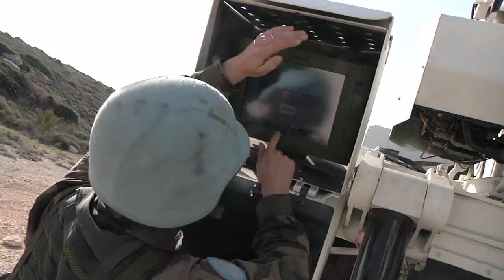Field Artillery Deployment de la FCR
Du 19 au 21 décembre 2011, le sous-groupement tactique d'artillerie à 4 pièces CAESAR (SGTA4) de la Force Commander reserve (FCR) de la Force Intérimaire des Nations Unies au Liban (FINUL) a mené un Field Artillery Deployment (FAD) au sein des bataillons italien et indonésien de la FINUL.